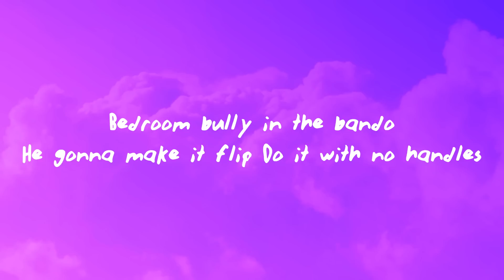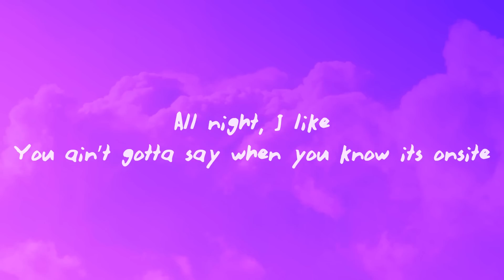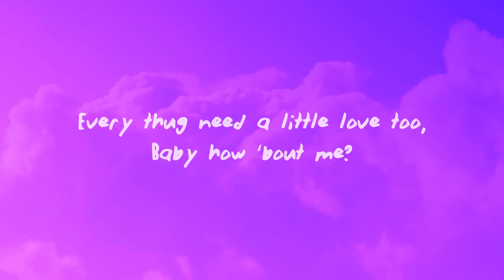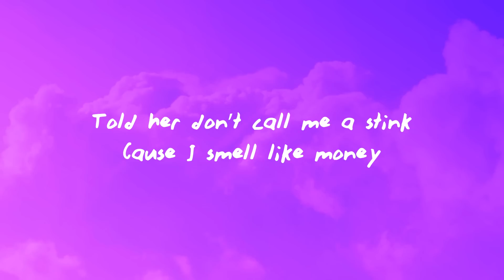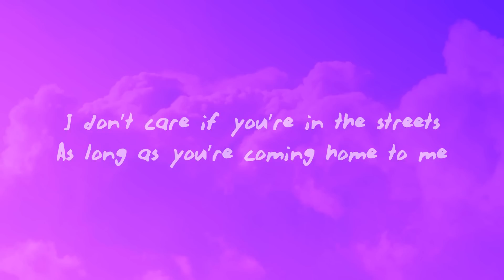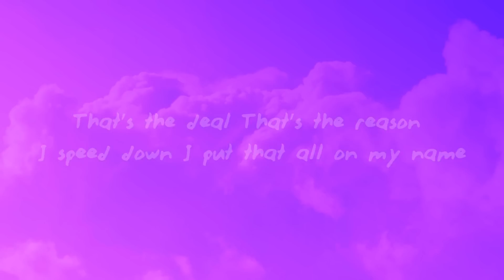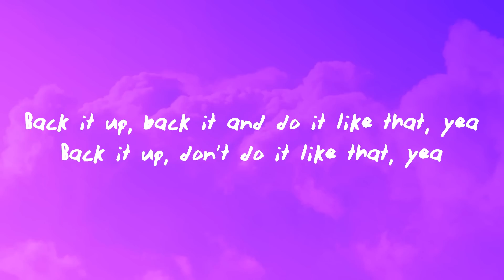Doechii - What It Is (Lyrics) ft. Kodak Black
♫ Doechii - What It Is ft. Kodak Black

(Lyrics):
[Chorus: Doechii]

If you put it down I'ma pick it up up